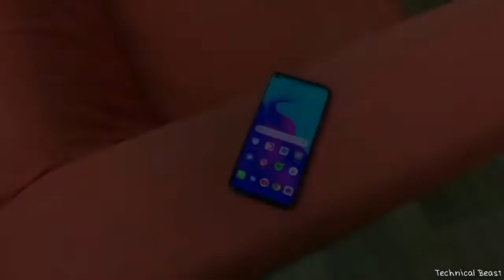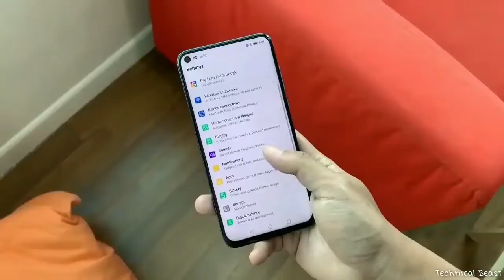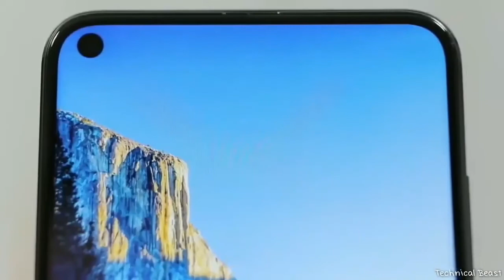Huawei P40 lite 5G | Is HERE Finally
Huawei is going to launch their next smartphone Huawei P40 lite 5G in India. in this video, we are going to checkout Huawei P40 lite specs and features. we will talk about Huawei P40 lite performance, Huawei P40 lite camera, Huawei P40 lite display, Huawei P40 lite design, Huawei P40 lite battery and Huawei P40 lite launch date in India. We will also talk about Huawei P40 lite official details and Huawei P40 lite price in India. if you want to check out Huawei P40 lite official video and Huawei P40 lite unboxing, you will find it here. you will also get details about Huawei P40 lite review and Huawei P40 lite hands on.